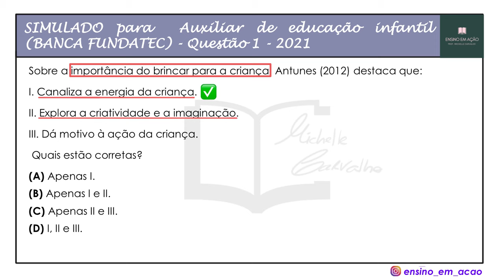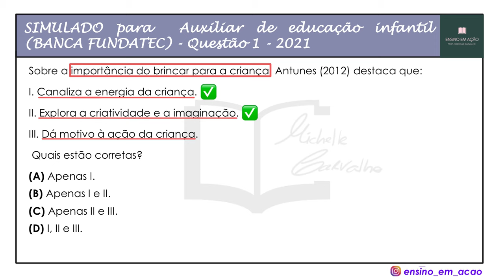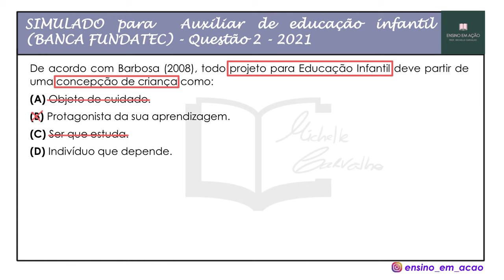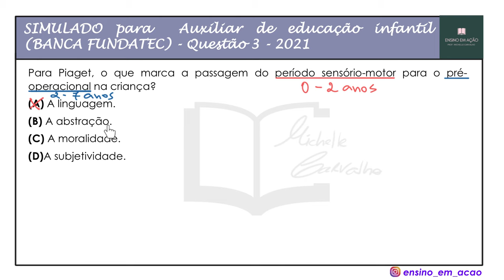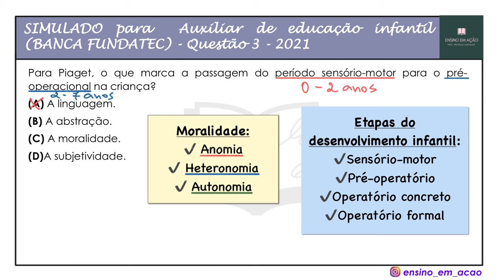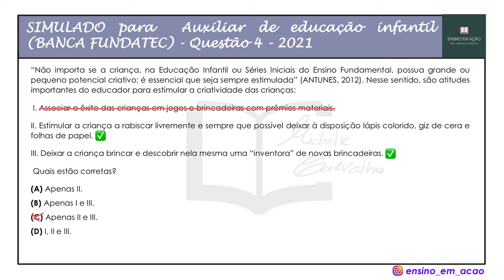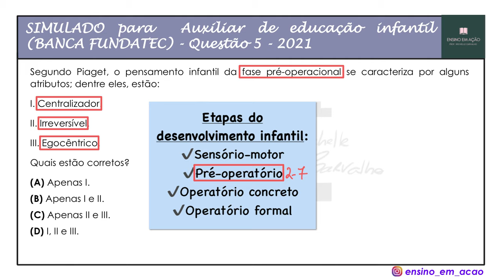SIMULADO - EDUCADOR DE EDUCAÇÃO INFANTIL | #1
Aula 1 contendo questões para o CARGO DE EDUCADOR DE EDUCAÇÃO INFANTIL ou AUXILIAR DE EDUCAÇÃO INFANTIL, com foco em CONCURSO PÚBLICO.